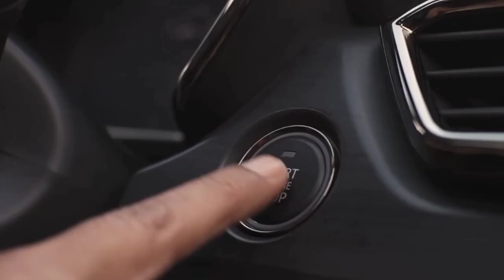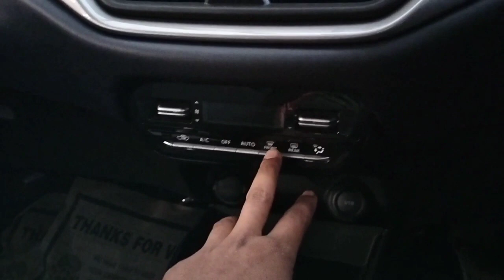Baleno लेने से पहले video जरूर देखें baleno balenodelta suzuki indiancars 2022 Model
New Age Baleno 2022.

            New Age Baleno Delta 2022
Ex.Show Room Price.        733000
On Road Price In Patna     889791

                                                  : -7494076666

Hello Bhai,
Rajiv Ranjan Kr Tiwari From Patna Bihar ( BR01 ).
BA Graduate & Work Fire🔥 Services

Jy Hind 🙏❤️ Keep Support My Chennel